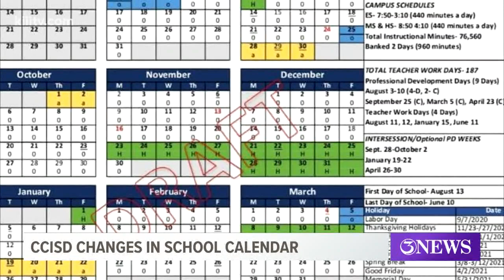CCISD discusses calendar changes for 2020-2021 school year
All the proposals lay out teaching times, start and end dates for semesters, and room for on the go changes in the event of another outbreak of COVID-19.